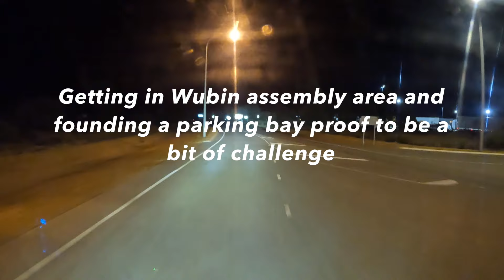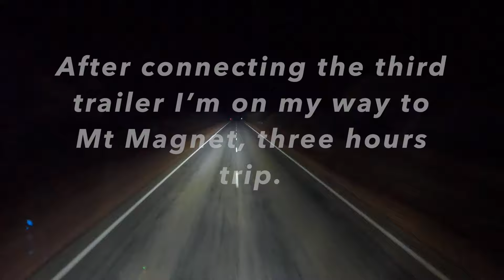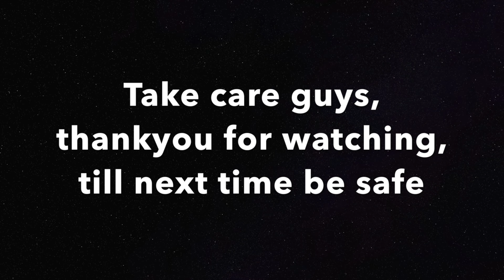Outback Driving - My life as a truck driver , Perth to Port Hedland - first part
Driving from perth to Port Hedland into Pilbara and passing some amazing Gorges, - so peaceful - in order to survive on the road I try to be self sufficient as much as I can, most of my food is homemade cooked and frozen in containers or fresh cooked in cab. here are some links of the equipment and products I use in the read : Road-Pro 12V Portable Stove
12 VOLTS Electric Car Kettle
12 volt fridge